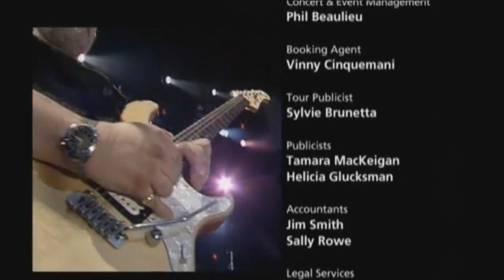The Guess Who ~ Share The Land ~ 2004 ~ Live Video, Running Back Thru Canada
"Share the Land" from the album Share the Land, 1970, Single by The Guess Who